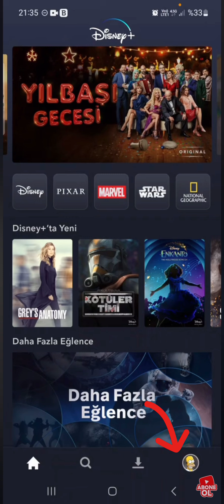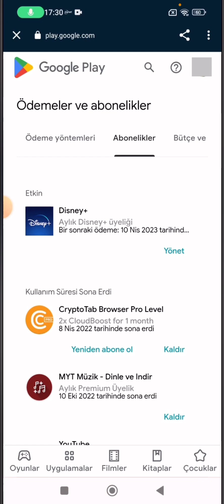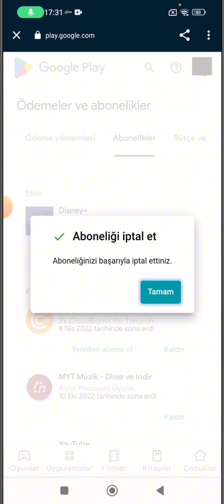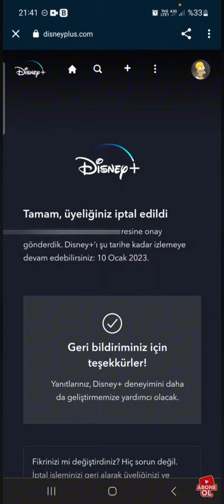Disney Plus Üyelik İptali - Disney+ Üyelik İptal Etme - Disney Plus İptal Etme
disney plus üyelik iptali,
disney üyelik iptali,
disney plus iptal etme,
disney+ üyelik iptal etme,
disney plus abonelik iptali,
disney plus nasıl iptal edilir,
disney iptal etme,
disney abonelik iptali,
disney plus hesap kapatma,
disney nasıl iptal edilir,
disney plus üyeliği nasıl iptal edilir,
disney plus üyelik iptali google play,
disney plus üyelik iptali para iadesi,
disney üyeliği iptal etme,
disney ödeme iptali,
disney plus üyelik iptali 2024,
disney plus yıllık üyelik iptali